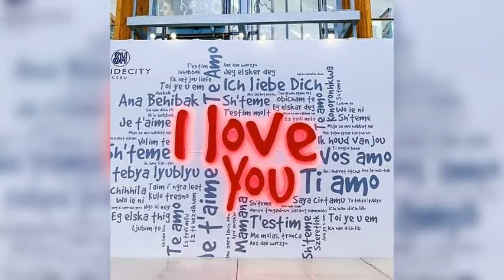How far did you travel ?| My ASIAN TRAVEL✈️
Hongkong🇮🇲Macau🇲🇴Singapore🇸🇬 Malaysia🇲🇾